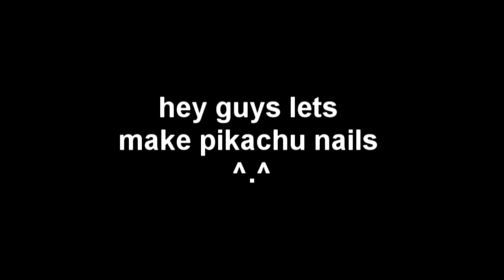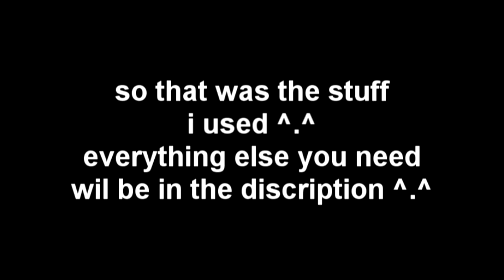pikachu nail art design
hey guys :)
this is totally diffrent but i love to do nail art on my nails in free time so i decided to do one, this is NOT my design!
i got the tutorial from cutepolish and she also doesn't know who made the design xd.

stuff i used are:
- black from paris
- red from shauda
- white tip painter from essence
- a brandlessyellow witch was awful..
so i redid it with a yellow from claire's the one with the smell xd
btw it smellt awsome :)
- a tooth pick
- a dotting tool
- a old nail art pencil
- essence new york style top coat
- as base coat some kinda nail protector

or add me on skype: letsplaypokemonfull